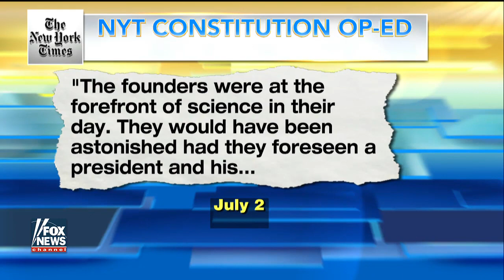New York Times prints 'annotated' US Constitution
Law professor Jonathan Turley responds on 'Fox & Friends'